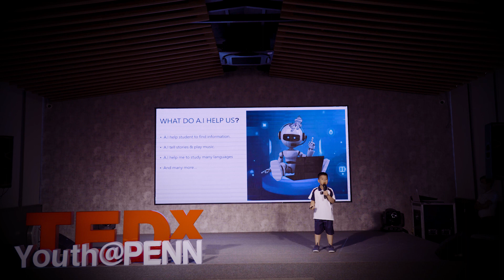The New Uses of Technology in Education | Khoi Le Minh | TEDxYouth@PennSchool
“Hey Google, play Goodbye song by the “Singing Walrus.” Khoi, a 1st grader at PennSchool, demonstrates the novel use of AI technology, how AI could help us in education, and what he plans to take advantage of AI Technology in the future.  Le Minh Khoi is a 1st grader at PennSchool. This talk was given at a TEDx event using the TED conference format but independently organized by a local community.